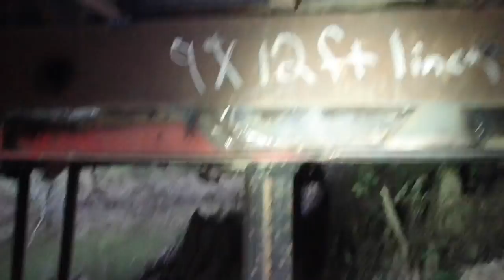New bridge install & how we crossed the creek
This is how we got the 3 biggest machines across the creek.